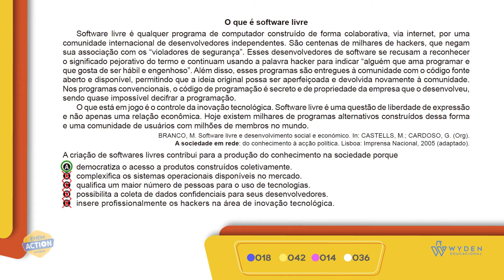ENEM 2019 | Questão 18 | LC - Linguagens | Prova Azul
Software livre é qualquer programa de computador construído de forma colaborativa, via internet, por uma comunidade internacional de desenvolvedores independentes. ...
Prof. Flávia Barbosa

GABARITO A